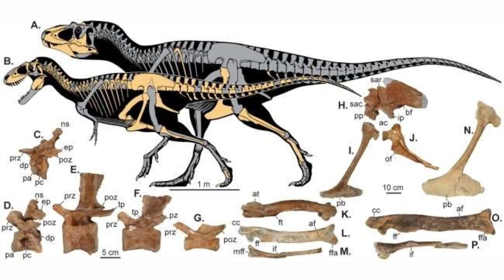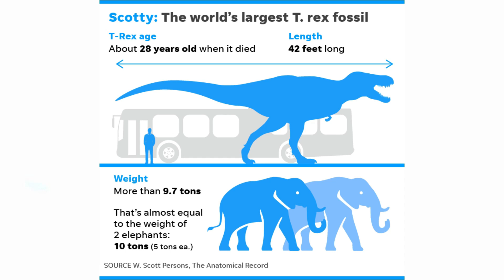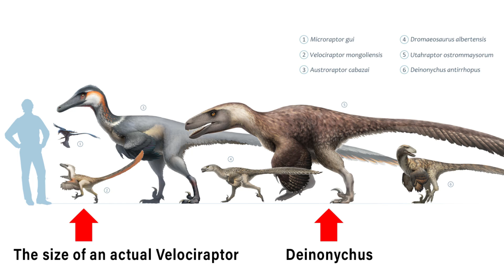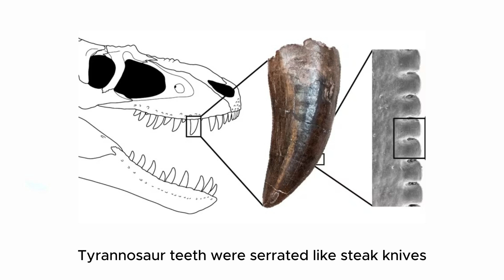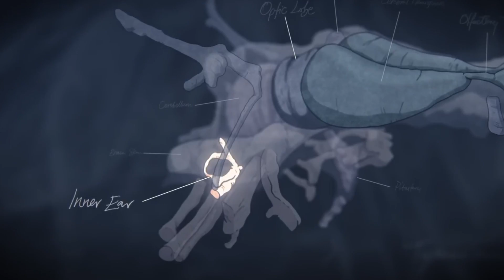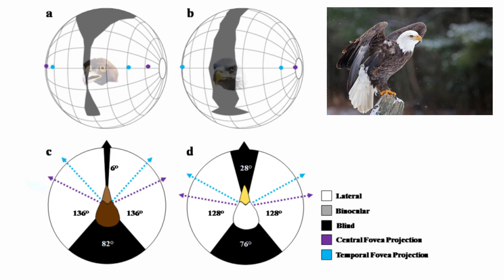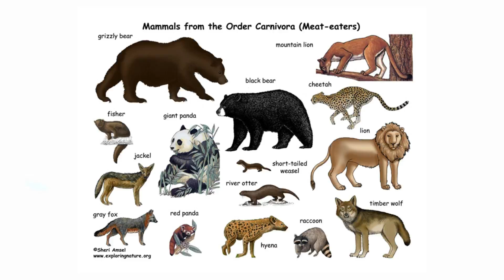Here's What Jurassic Park Got WRONG About The T-Rex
Hollywood loves to exaggerate. For decades, they've made things bigger and scarier than they really are. But there's one that steals the show: the Tyrannosaurus Rex or T-Rex. But just how does the T-Rex stack up to its fictitious portrayal? Could the actual creature be even more terrifying than its cinematic counterpart?

For those who think the T-rex in Jurassic world was an accurate depiction of this monstrous creature, you might want to think again. In today's video we look at Here's What Jurassic Park Got WRONG About The T-Rex

Inspired by What if an Accurate T-rex was in Jurassic Park? | In-Depth Analysis
Inspired by Rexy vs Accurate T.rex | Jurassic Park vs Science
Inspired by Paleontologist Reviews Dinosaur Movie Scenes | Vanity Fair
Inspired by I added ACCURATE DINOSAURS into the JURASSIC PARK Franchise!

Also check out: Prehistoric Australia Was A Pure Nightmare HORROR

On RoaringEcho we will go through various Dinosaur Profiles, The largest and most terrifying ancient animals, and everything related to Prehistoric and ancient creatures from long lost eras.